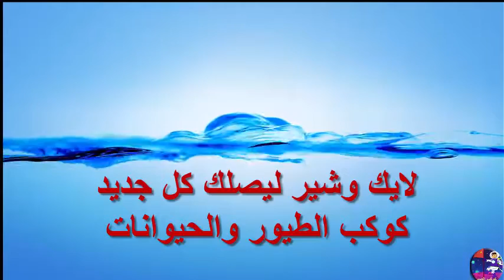كوكب الطيور والحيوانات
قصة قصيرة مؤثرة